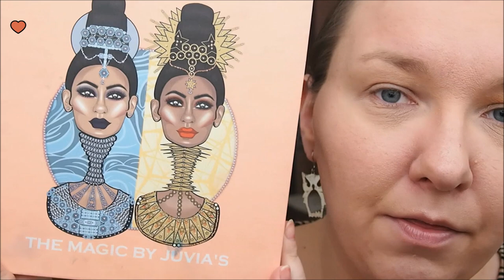Arréglense conmigo: RECEMOS POR EL AMAZONAS!/GRWM: PRAY FOR AMAZONIA!